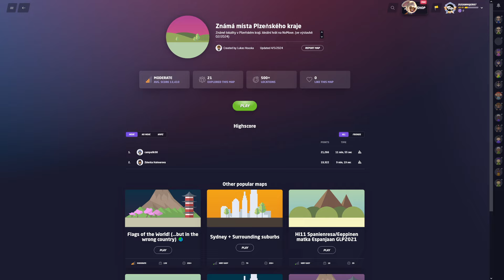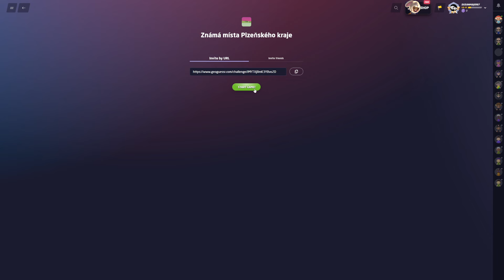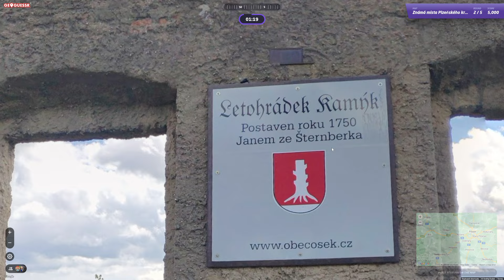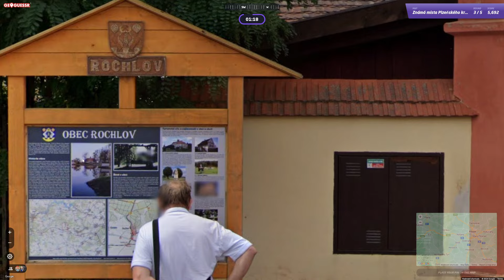Geoguessr - 5× Známá místa Plzeňského kraje #2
Zahrajte si pět dnešních her proti mému skóre. Klikněte na odkazy níže - stačí jen registrace na Geoguessru. Hrajte, ještě než si video pustíte, ať je to fér. Nic nemůžete vyhrát, tak proč podvádět. ;-)

Obsah dílu:
0:00 - Uvítání
2:22 - 1. hra
9:57 - 2. hra
14:39 - 3. hra
21:24 - 4. hra
26:55 - 5. hra